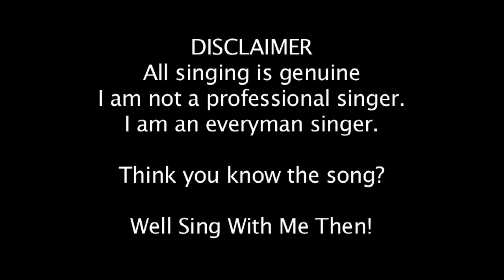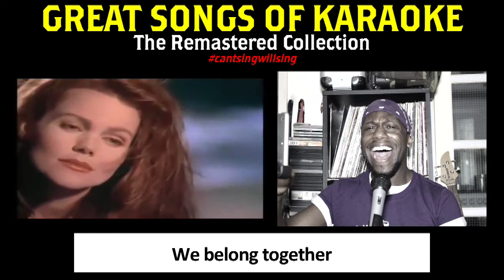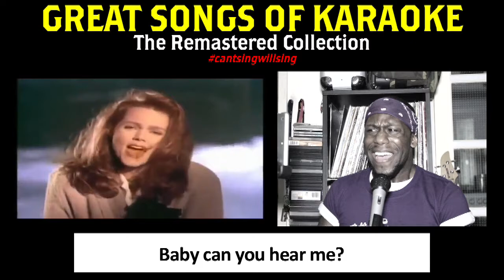Great Songs Of Karaoke - The Remastered Series Ep12: Belinda C - Cirlcle In The... (Original S02E01)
🎧Artist: Belinda Carlisle
🎙️Song: Circle In The Sand
🎤Their Vocal: Soprano
🗣️Tips: Though a gentle song, the diction kinda of moves like the waves of the sea; hard phrasing at the beginning of a line, but gentle as it ends - if that makes any sense. Watch out for the higher notes that seem like they will be easy to reach, but aren't.